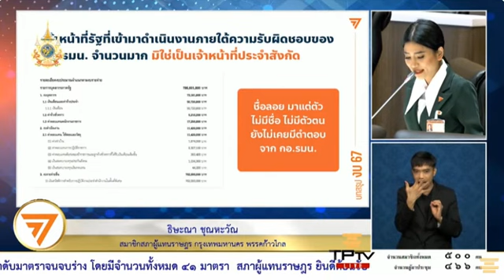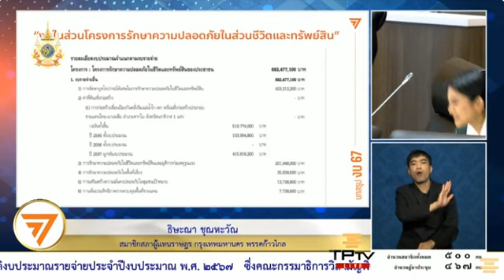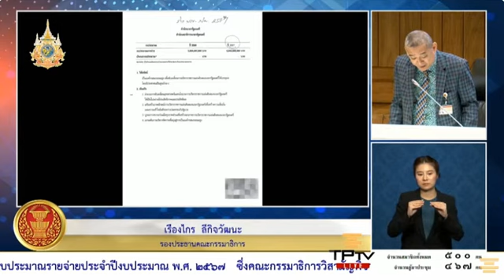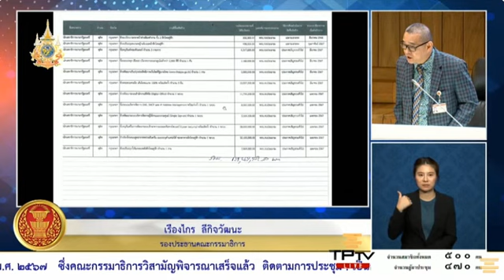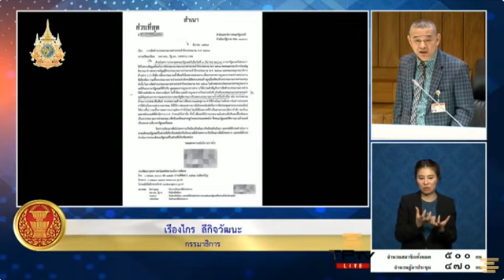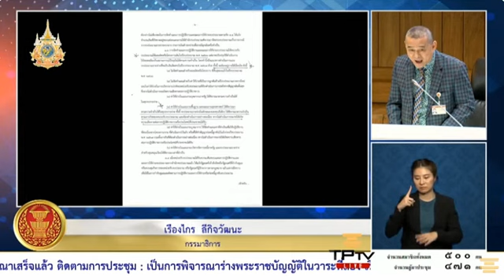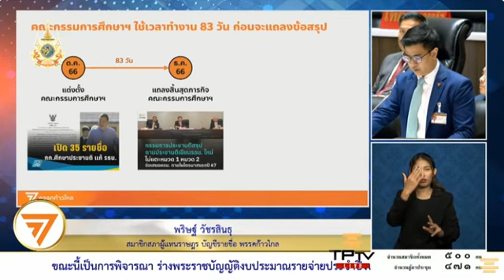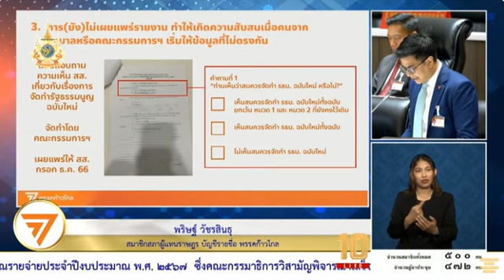EP5#อภิปราย พิจารณา ร่างพระราชบัญญัติงบประมาณรายจ่ายประจำปีงบประมาณ w.ศ.2567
🔴อภิปราย..พิจารณา
ร่างพระราชบัญญัติงบประมาณรายจ่ายประจำปีงบประมาณ w.ศ.2567
🔴อภิปรายในการประชุมสภาผู้แทนราษฎรชุดที่26 ปีที่ 1 ครั้งที่ 27
 (สมัยสามัญประจำปีครั้งที่สอง)
วัน พุธ ที่ 20 มีนาคม พ.ศ.2567
🔴รื่องที่คณะกรรมาธิการพิจารณาเสร็จแล้ว
 🔴ร่างพระราชบัญญัติงบประมาณรายจ่ายประจำปีงบประมาณ พ.ศ.2567
@แบ่งปันธรรม